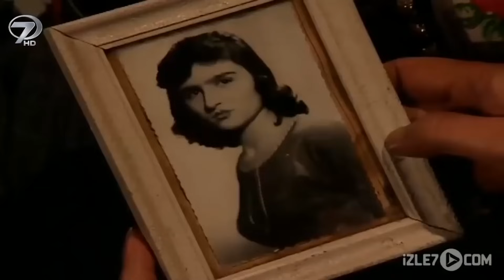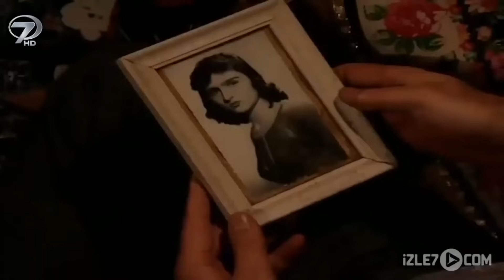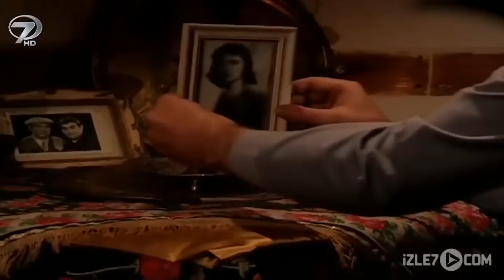Misket - Kanal 7 TV Filmi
Köyün ileri gelenlerinden olan Kır ağa eşini kaybetmiş yalnız bir adamdır. Bir gün çeşme başında Huriye’ye rastlar. Aradan bir hafta geçmeden Kır Ağa, Huriye'yi istetir fakat Huriye annesine ''ölsem Kır Ağa'ya varmam'' cevabını verir. Çünkü Huriye’nin gönlü evlerinin önündeki misket elmasına tırmanıp her an yolunu gözlediği genç ve yakışıklıOsman Efe’dedir.Osman Efe’nin de Huriye’de gönlü vardır. Huriye uzaktanOsman Efe’nin atını görünce, tırmanıp çıkar elma ağacına ve olanları anlatır.Osman Efe, duydukları karşısında çılgına döner.Osman Efe’nin ve Kır Ağa’nın zamanla sözlerine söz ekleyen düşmanlarOsman Efe’yle Kır Ağa’yı karşı karşıya getirmeyi başarırlar. İki taraf sonunda kıran kırana kavga etmeye, sağ kalanın Huriye'yi yani Misket'i almasına karar verirler. Belirlenen gün ve yerde karşılaşırlar. Bıçaklar çekilir. Dövüş meydanında büyük bir kavga gerçekleşir. Huriye ise durumu merakla beklemekte, elma ağacının tepesinde hem efesinin yolunu gözlemekte hem de dualar etmektedir. Huriye için gerçekleyen bu müsabakanın gerçek yüzü ise sonradan ortaya çıkar.

Yönetmen: Hüdaverdi Yavuz
Y. Yönetmen: Aydenk
G. Yönetmeni: Tahir Zencirbağ
Oyuncular: Bülent Bilgiç, Gümze Çapur, Tümay Torun, Sezai Yeşilyurt, Ümit Güzel, Tunç Ay, Emre Naz, Yakup Sancı, Gamze Şahin